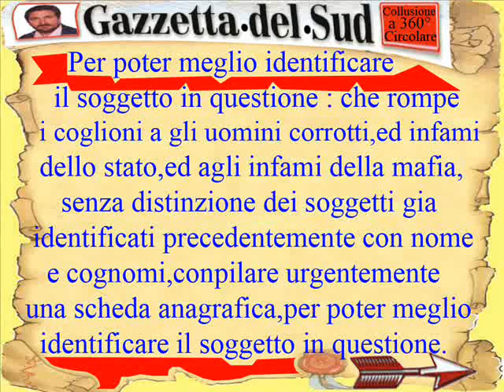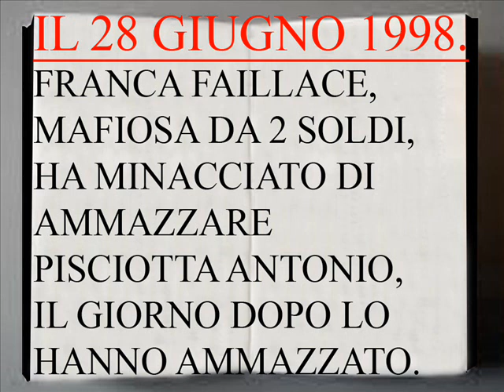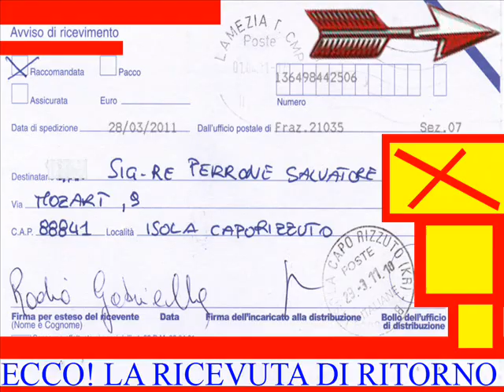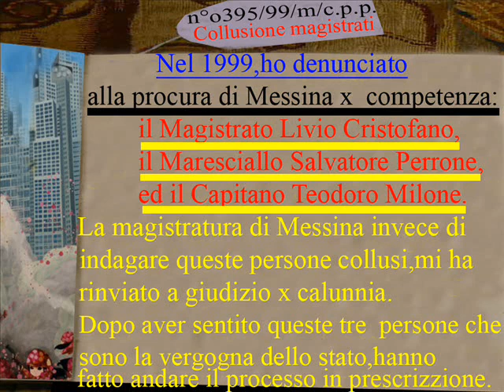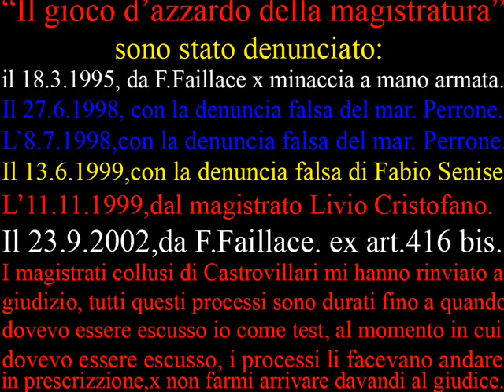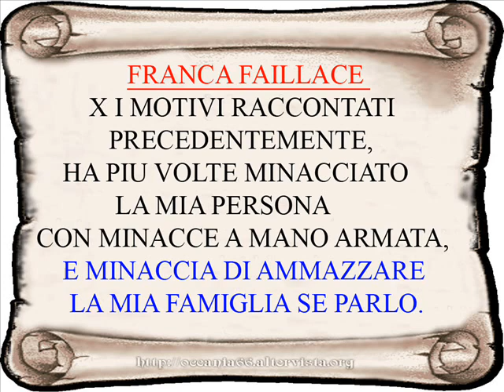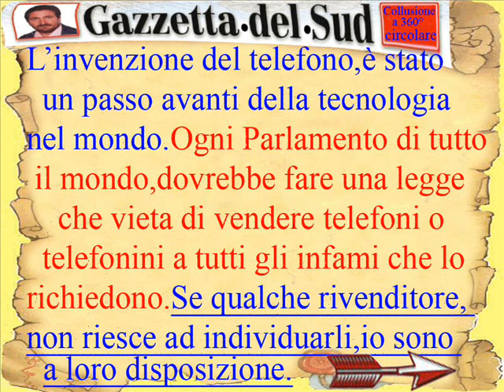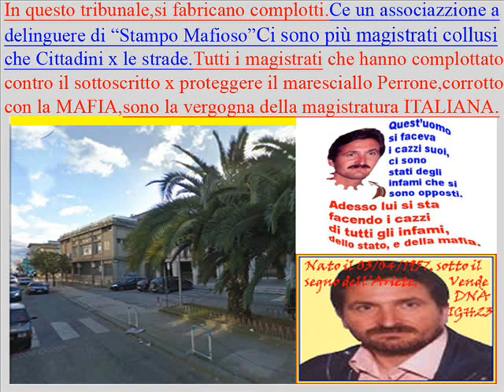Serrata CAVALIERE GAETANO CASSANO IONIO IL COMPLOTTO DEGLI INFAMI DELLO STATO.wmv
SE SOFFRITE D'ANSIA, NON ENTRATE IN QUESTO VIDEO.
LA PIÙ GROSSA ASSOCIAZIONE A DELINQUERE MAI
SUCCESSO AL MONDO TRA STATO E MAFIA.
MAGISTRATI COLLUSI. MEDICI, CARABINIERI, POLIZIA.
FINANZA, MAFIOSI, PREFETTI,CIVILI,ED ALTRI.
NON DENUNCIATEMI X RISARCIMENTO -DANNI.
HO GIÀ UN MUTUO DA PAGARE.ED UNA FAMIGLIA SULLE SPALLE.
IL MARESCIALLO PERRONE,HA MANDATO LA PATTUGLIA
DEI CARABINIERI A CASA DI SENISE FABIO, DICENDOGLI:
TU E TUO PADRE VENITE IN CASERMA CHE VI DEVE PARLARE
IL MARESCIALLO,IN CASERMA GLI DICE:CAVALIERE MI HA
DETTO CHE TU HAI FATTO AMMAZZARE PISCIOTTA ANTONIO
E STAI ATTENTO CHE USA IL REGISTRATORE
IL più grosso scandalo Italiano mai successo al mondo.
Il Magistrato Livio Cristofano- x -proteggere il Maresciallo
Salvatore Perrone corrotto con la MAFIA, informatore della
Mafia,e coinvolto in omicidi,e per poter massacrare un onesto
commerciante ha fatto archiviare  un omicidio dal giudice di pace.
In questo video, è stato rapportato minuto x minuto
un complotto organizzato ed un associazione  a  delinquere
di stampo mafioso, contro il sottoscritto "Gaetano Cavaliere"
da 20 anni senza interruzione.